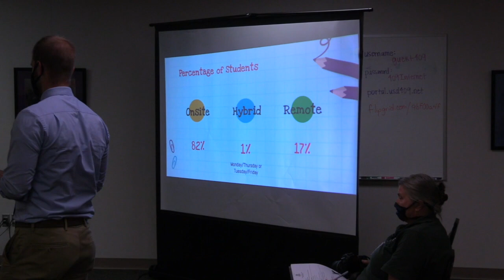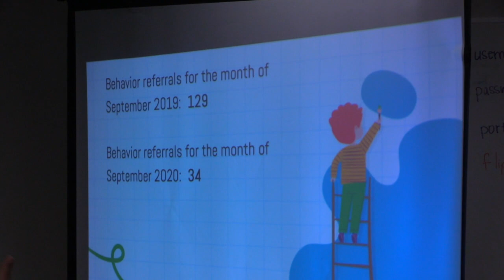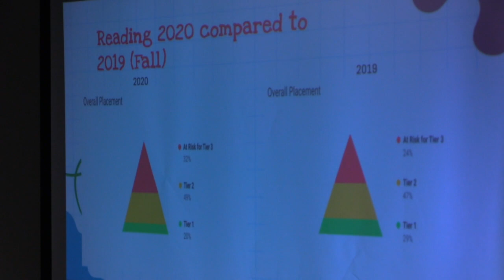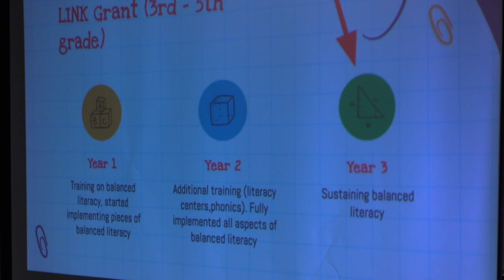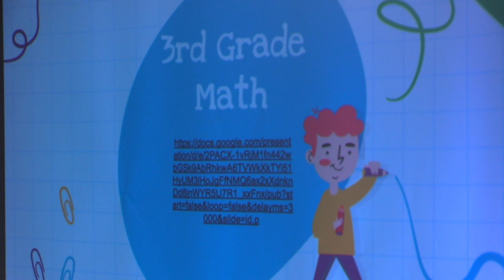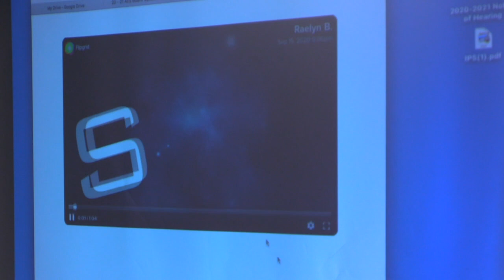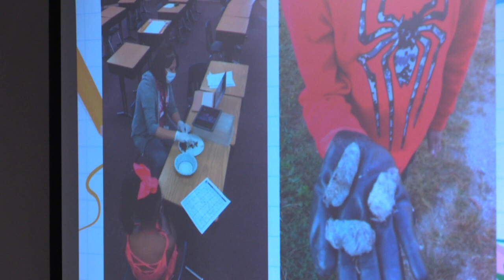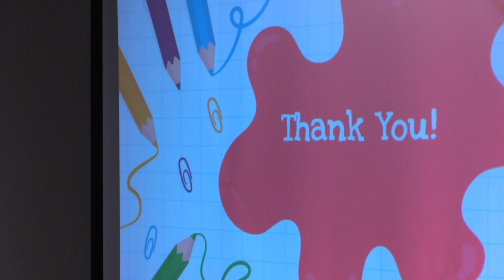OCT BOE Meeting - October 12, 2020